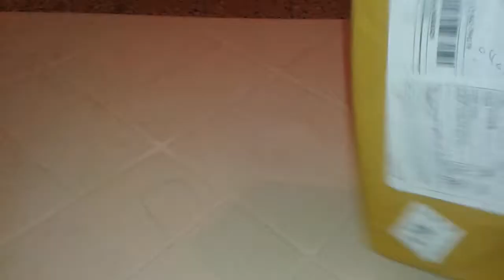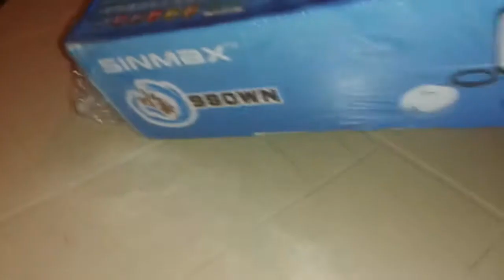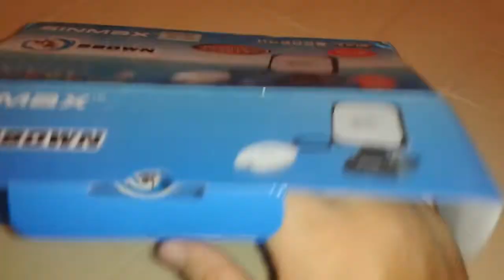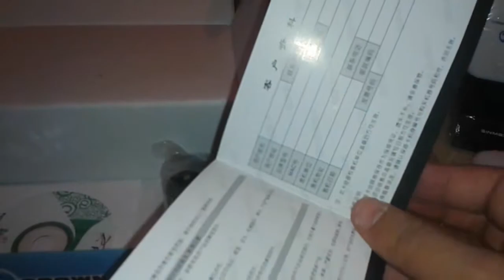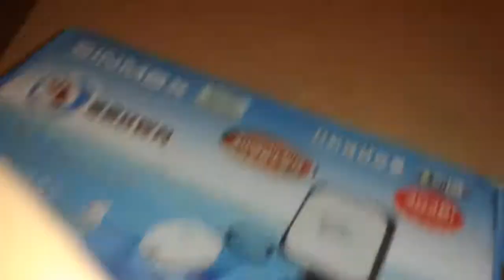Unboxing Sinmax SI-7300NA High power wifi usb adapter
Specifications:

SI-7300NA (Use without driver )
Chipset                        RALINK 3070L
Interface                      USB 2.0
Frequency                   2.4~2.4835GHz
Standard                     IEEE 802.11g,IEEE 802.11b,CSMA/CA
                                  with ACK,
                                  used with IEEE 802.11n(draft 2.0)
                                  wireless technology
Wireless speed           11n: the highest data rate can reach to
                                 150Mbps
                                 11g: 6/9/12/18/24/36/48/54Mbps(Dynamic)
                                 11b: 1/2/5.5/11Mbps(Dynamic)
Channel                     1~13
Data Modulation         11b: CCK,DQPSK,DBPSK
                                11g: OFDM
                                11n: OFDM with PSK,BPSK,16-QAM,64-
                                QAM
RF power                  500-1000mw(maximum)
Encryption                64/128/152 digit WEP encryption ,
                               WPA/WPA-PSK, WPA2/WPA2-PSK
RF Gain                   14dBi
LED indicator            Link/Activity
Working environment Working temperature: 0 to 40 Celsius
Storage temperature : -40 to 70 Celsius
Working humidity:     10% to 90%RH (non-condensing)
Storage humidity:      5% to 90%RH (non-condensing)
Operation system      Windows 2000/XP/Vista/WIN 7/LINUX etc.
Range                      Indoors: 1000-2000 m (Theoretical Value)
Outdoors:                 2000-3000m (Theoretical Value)